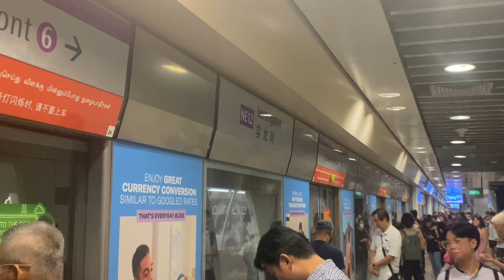[2nd Trainset] Tributing the Unrefurbished C751A Ep. 2 (NE12/CC13) Serangoon 》Potong Pasir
Time of recording: 1317hrs
Line: North-East Line
No. of stops: 2
Electrification: 1500 V DC Overhead catenary
Rolling stock: Alstom Metropolis C751A (Made In: Valenciennes, France), Alstom Metropolis C751C (Made In: Shanghai Alstom Transport in Shanghai, China), Alstom Metropolis C851E (Made In: Santa Perpetua de Mogoda, near Barcelona, Spain)

Car body construction
Welded aluminium
Train length
138.5 m (454 ft 4+3⁄4 in)
Car length
23.65 m (77 ft 7+1⁄8 in) (DT)
22.8 m (74 ft 9+5⁄8 in) (Mp/Mi)
Width
3.2 m (10 ft 6 in)
Height
3.7 m (12 ft 1+5⁄8 in)
Floor height
1,100 mm (3 ft 7+1⁄4 in)
Doors
1,450 mm (57+1⁄8 in), 8 per car, 4 per side
Maximum speed
100 km/h (62 mph) (design)
90 km/h (56 mph) (service)
Weight
230 t (230 long tons; 250 short tons) (6 passengers/1 m2 or 11 sq ft)
Axle load
16 t (16 long tons; 18 short tons)
Traction system
Alstom ONIX 1500 IGBT–VVVF
Traction motors
16 × 150 kW (200 hp) 3-phase AC induction motor
Power output
2.4 MW (3,200 hp)
Acceleration
1.1 m/s2 (3.6 ft/s2)
Deceleration
1.3 m/s2 (4.3 ft/s2) (Emergency)
Electric system(s)
1,500 V DC overhead catenary
Current collector(s)
Pantograph
UIC classification
2′2′+Bo′Bo′+Bo′Bo′+Bo′Bo′+Bo′Bo′+2′2′
Braking system(s)
Regenerative and pneumatic
Safety system(s)
Alstom URBALIS 300 moving block CBTC ATC under ATO GoA 4 (UTO), with subsystems of ATP, Iconis ATS and Smartlock CBI[2][3]
Coupling system
Scharfenberg coupler
This rolling stock is the first to have seats of the same color in every compartment of the train, which is the uniform color of beige and purple. Trains also have two side windows at each end for viewing the tracks. The exterior of the C751A trains are black together with red and purple stripes, similar to C751C only. C751A trains do not have a middle window cut out, unlike the newer driverless trains in the MRT system. This is because it has to make way for the old detrainment ramp, which is not as compact as that of the newer Alstom Metropolis models on the North East line and the Circle line.

Platform gap reducers were since added to all C751A trains, similar to those on the C830C and C751C.

All C751A trains consist of the Visual Passenger Information System (VPIS). These displays show the name of the next station, the current station, door-closing messages, and occasionally the date and time. Also, some of the C751A trains have been installed with four rows for the standing area since 2015.

Refurbishment
Edit
In December 2018, LTA announced that the C751A trains will undergo mid-life refurbishment works from 2019 onwards. A contract worth $116.7 million was awarded to CRRC Nanjing Puzhen for the refurbishment works. All 25 first-generation C751A trains will be upgraded. The trains' interior, such as seats, panels, and flooring, will be replaced. The current 6 LCD screens on the side panels (which formerly showed rail travel information of the next station and terminating station, silent commercials, and safety videos) above some seats had already been deactivated and were removed in refurbished trains.[6] However, a new LTA LCD Dynamic Route Map Display (DRMD) located above each door will be retrofitted. These DRMDs will be similar to those on newer MRT trains such as the T251 and R151. In addition, Air-conditioning & ventilation systems will be upgraded.

The exterior livery design will be retained with the exception of Land Transport Authority logos. Smaller SBS Transit logos are located on the gangway ends of each car in a similar fashion to LTA's earlier corporate livery designs. Works are expected to be completed by Q1 2026.[1]

The first refurbished train set (7013/7014) re-entered passenger service on 28 February 2022.[7][8]